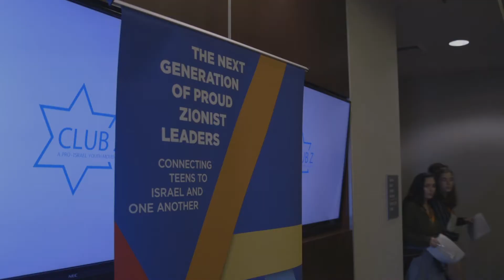CAM & Club Z Present: BreakFree - Teens Talk Zionism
“BREAK FREE” CELEBRATING ZIONISM, JUSTICE, AND ACTION

AT 5PM PST / 8PM EST

In an era when Jewish teens are reporting an all-time high of Jew-hatred in schools and on social media that targets their Zionist identity, Club Z, a teen Zionist movement, in partnership with the Combat Antisemitism Movement, welcomes you to join the national Summit, “Break Free,” celebrating Zionism, Justice, and Action.

Come hear from leading voices on Zionism, antisemitism, and advocacy and learn how you can be part of a movement to liberate Zionism and the Jewish people from accusations that are contributing to the Jew-hatred today.